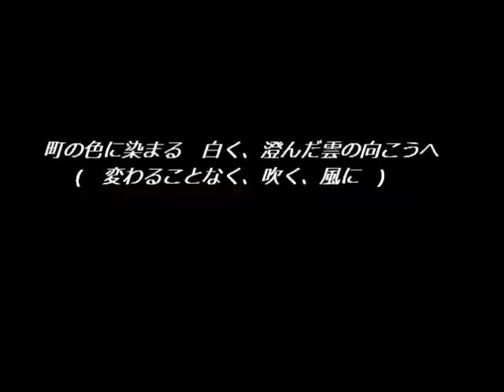【二次創作】リンクの冒険・町のBGMに歌詞をつけて歌ってみた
※これは、ファンによる非公式の二次創作です
本家さんとは違うもうひとつの物語としてお楽しみ下さい。

2016年の年末に初クリアした記念として町のBGMに歌詞をつけて歌ってみました
(…まるごとバックアップ機能がなければ、挫折してた気がする…・゜・(ノД`)・゜・)

…ところで、ライフの回復を回復してくれるおねーさんの家の中では、リンクは何をしてるのかな？
(そこのとこ、やっぱり気になるっていう(笑)(n‘∀‘)η｛連続なんて…お若いのねぇ～)